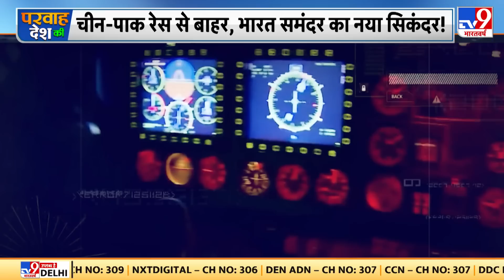Indian Army: ब्लूजोन में इंडिया का शौर्य...आत्मनिर्भर, आधुनिक, अद्भुत | China | Pakistan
ड्रैगन खुद को दुनिया की सबसे बड़ी नेवल पावर कहता है... लेकिन चीन का ये गुरूर बहुत जल्द पानी पानी होने वाला है... ड्रैगन के जल दैत्य जल में ही डुबो दिए जाएंगे... क्योंकि ब्लूजोन में इंडिया का शौर्य और आर्टिफिशियल इंटेलिजेंस का दौर शुरू होने जा रहा है..। भारतीय नौसेना के हर वॉरशिप को नया AI 'कमांडर' मिला है.. वो कमांडर जो सटीक कैल्कुलेशन करके बताएगा... दुश्मन के साथ कैसा व्यवहार करना है... ड्रैगन के जलदैत्यों पर कैसे वार करना है.. और कब कौन से हथियार से प्रहार करना है..?